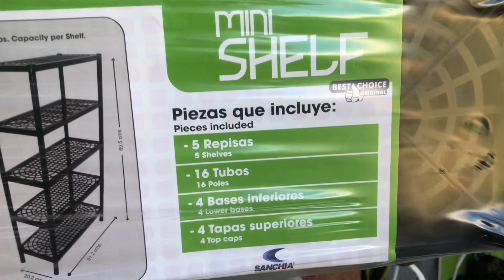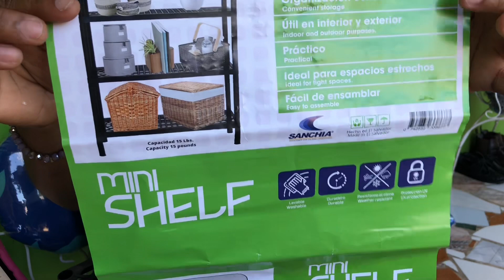Vlogmas Day 4 | Watch Me Assemble This New Shelf I Bought | I love it | Must Watch